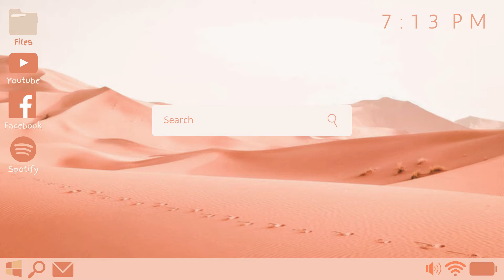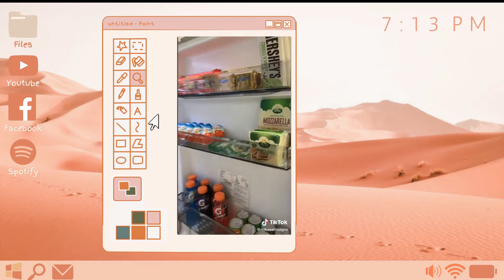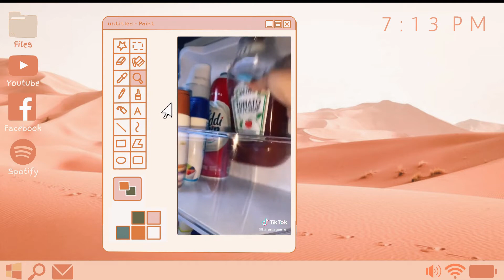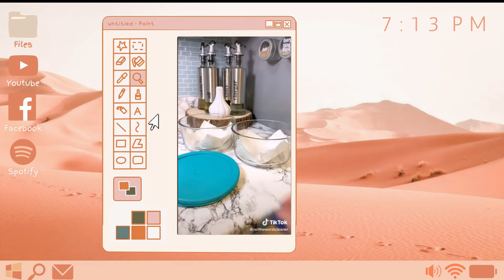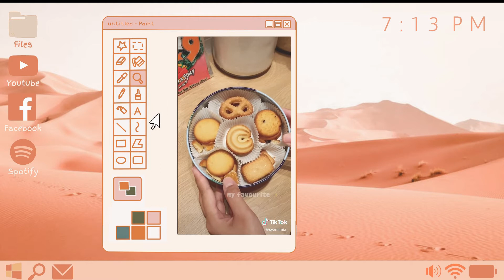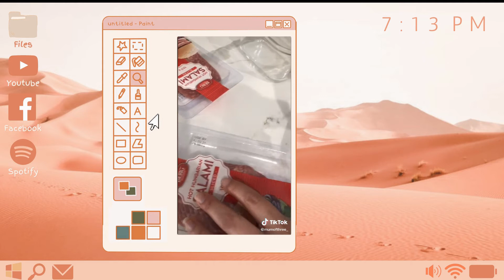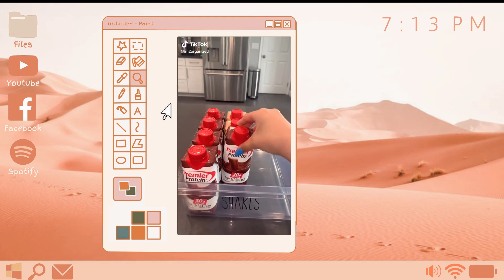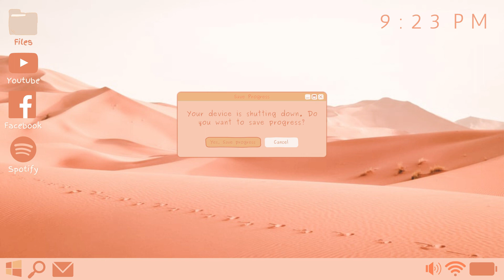SATISFYING fridge/pantry organization ASMR compilation | Morell